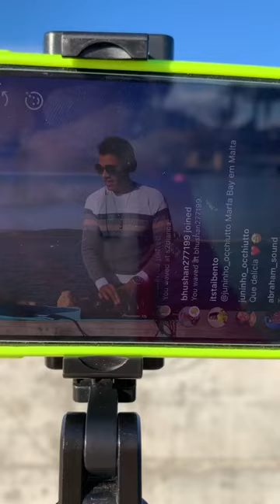Afro Latin House at Sea 🌊